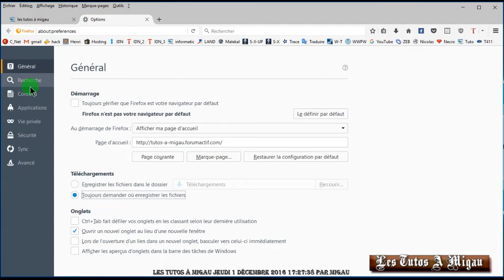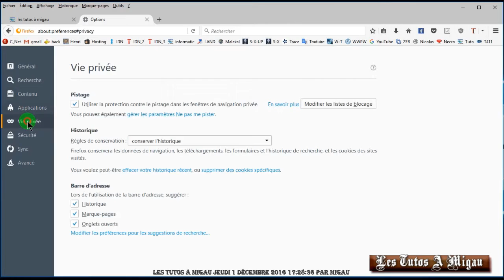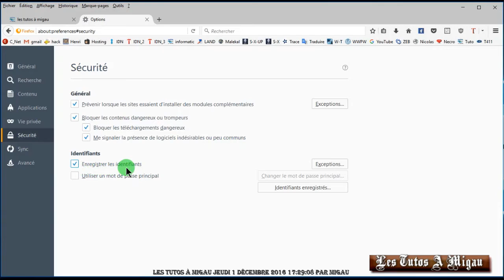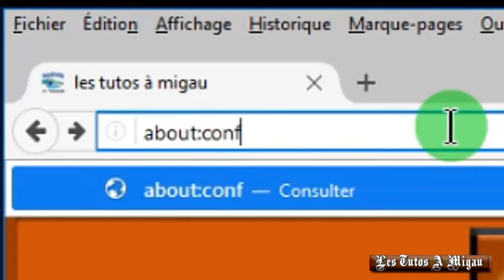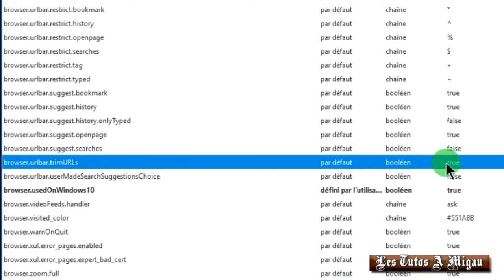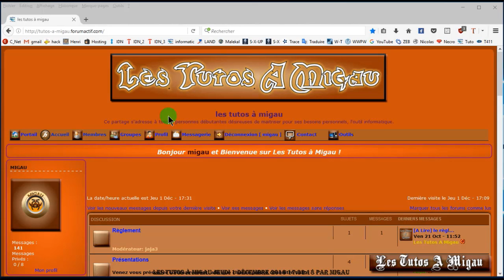Firefox Paramètres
Paramétrer Firefox